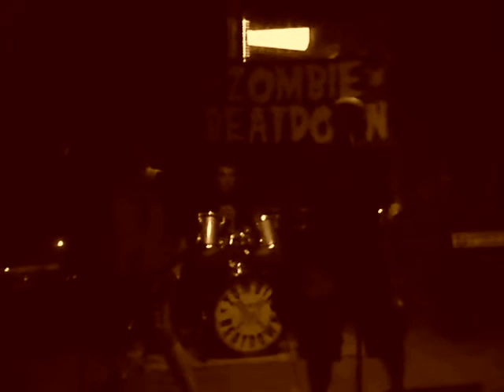Zombie Beatdown- Video 2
Keene Music Fest  2011
9/3/2011